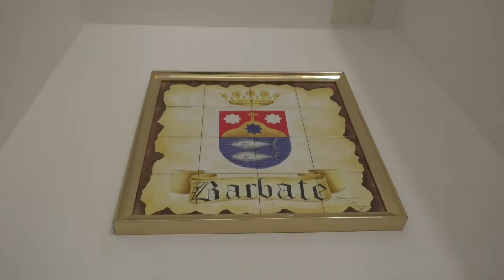8NOTICIAS JANDA - 21NOV2018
Barbate celebra esta semana con un amplio programa de actividades el día contra la violencia machista. Entre los actos programados, Amatarte, obra teatral de Sergio Román que se estrena por primera vez en la provincia después de recorrer España e Italia.